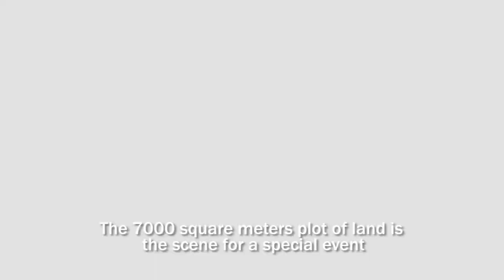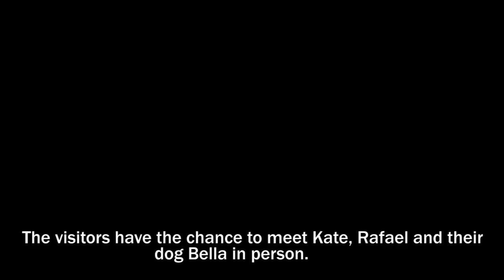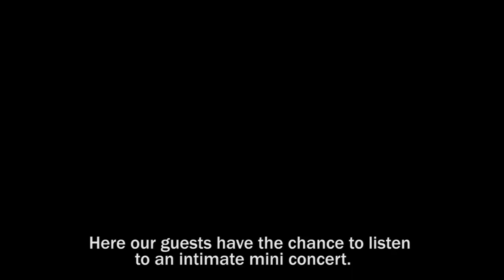Handpan Workshop Trailer - with Kate Stone/ Rafael Sotomayor | Opsilon Handpan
Wir möchten euch unseren ersten Trailer zu unserem Handpan Workshop präsentieren.
Alle sind herzlich eingeladen uns in unserer neuen Heimat Süßen zu besuchen.
Wir freuen uns über euer Feedback, eure Kommentare und euer Kommen.

Wegen Corona wir haben aktuell hauptsächlich online Workshops. Unsere Workshoptermine vor Ort sind erstmal nur vorläufig!
Bleibt gesund :)

Die restlichen Handpan Workshop Termine 2024:
(30.–1. Sept.) Kate Stone – Anfänger-Workshop
(13. Sept. – 15. Sept.) Kate Stone – Fortgeschrittenen-Workshop
(12. Okt. – 13. Okt.) Rafael Sotomayor – Anfänger-Workshop
(26. Okt. – 27. Okt.) Rafael Sotomayor – Fortgeschrittenen-Workshop
(02. – 03. November) Rafael Sotomayor – Anfänger-Workshop
(07. – 08. Dezember) Rafael Sotomayor – Anfänger-Workshop

Video edited by: Fabian Lenhardt

Weitere Informationen über den Workshop von Kate Stone und Rafael Sotomayor findet ihr unter folgenden Links: